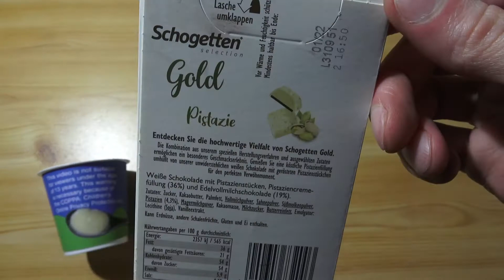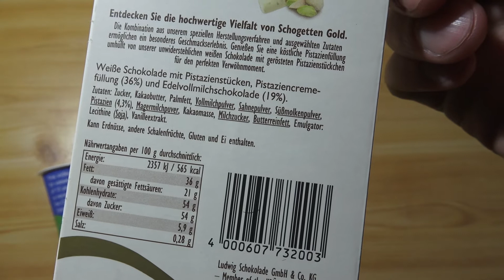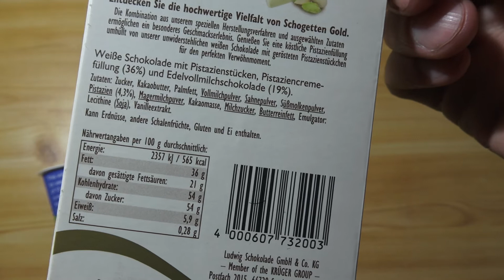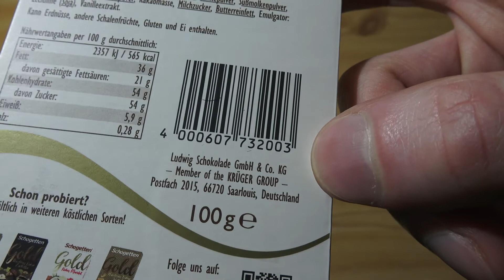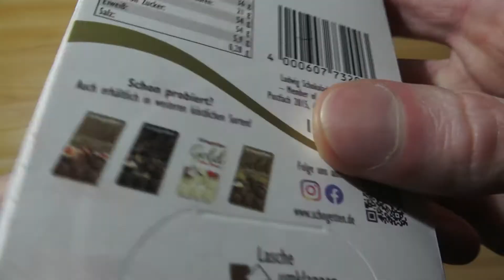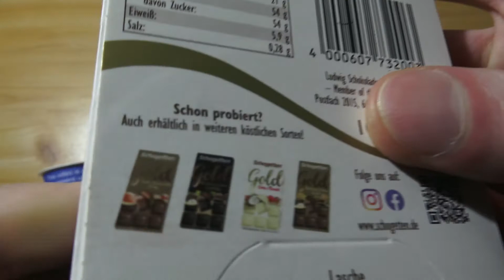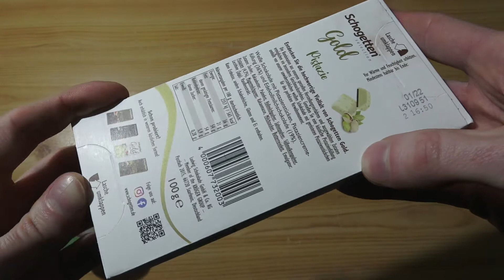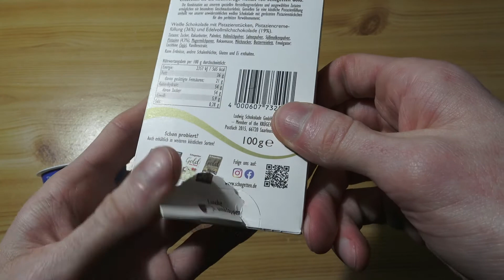Schogetten Selection Gold Pistazie